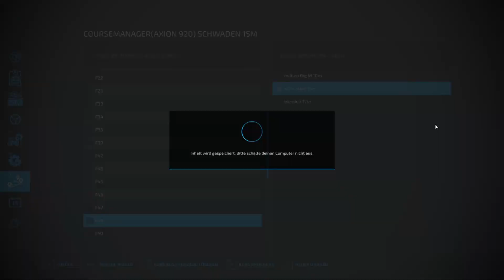Let´s Play LS22 #0193 Wir beginnen mit dem sammeln der Ballen